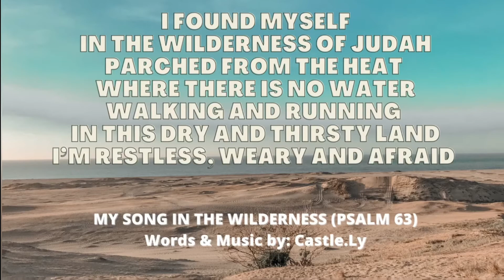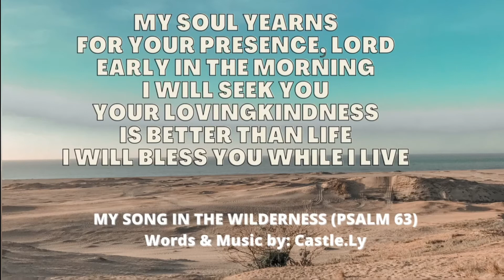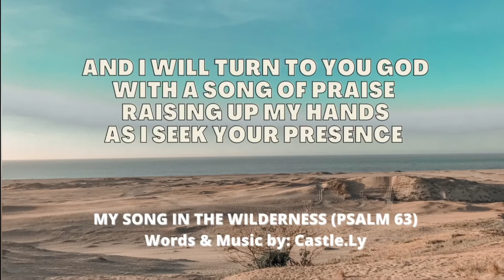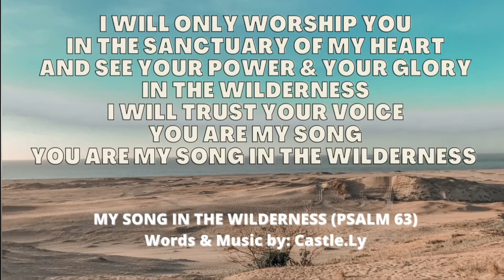My Song In the Wilderness (Original Song) | Praise & Worship | Godly Grace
[Song #3]

Here is another song to encourage everyone.
Blessings!
(Just ignore the mistakes. 😅) Thanks.

Based on Psalm 63:1-4.